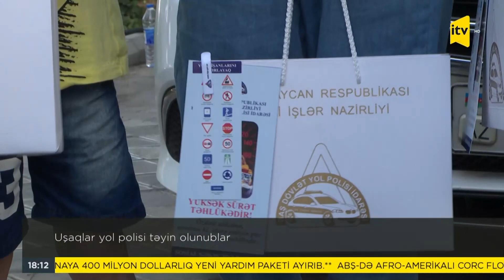İTV Xəbər - 09.07.2022 (18:00)